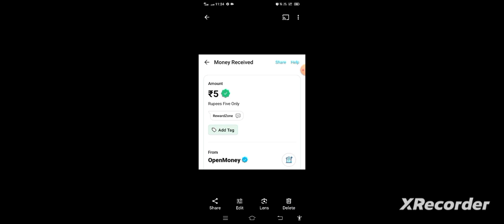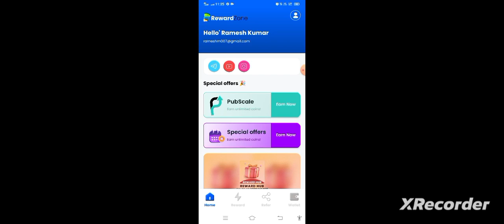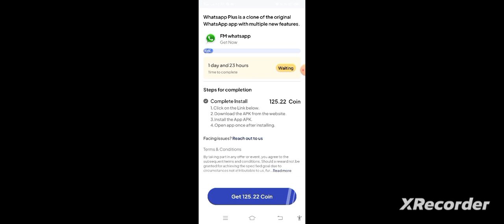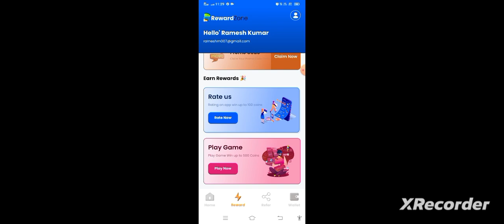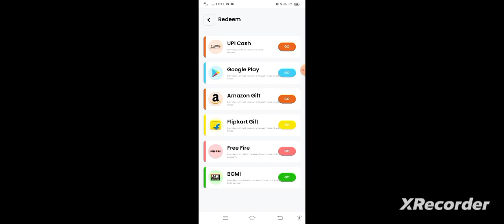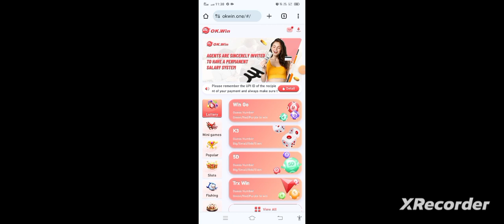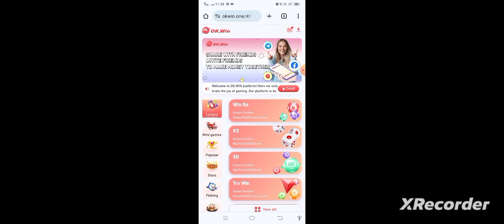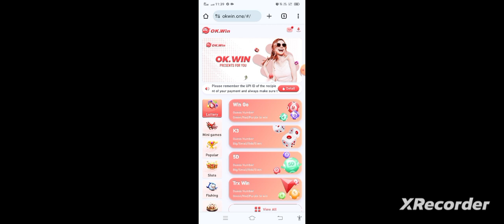காப்ட்சா என்ட்ரி மற்றும் பல | Reward Zone | Captcha Solve Work | Text Typing | Colour prediction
Type simply "Vettrinichiyam"

BELOW LINK  IS A NEW EARNING APP AND WEBSITE

1. App Name : Reward Zone

Refer Code - RAMESHM007

2. Website Name : Ok Win

BELOW LINKS ARE OTHER COLOUR PREDICTION GAME WEBSITES

1. Website Name : Fast Win

2. Website Name : Funwin

3. Website Name : 91 Club

4. Website Name : 66 Lottery

(The hacker app is for this website)
(இந்த வெப்சைட்டுகான ஹாக்கர் ஆப் வீடியோவில் கூறப்பட்டு இருக்கிறது)